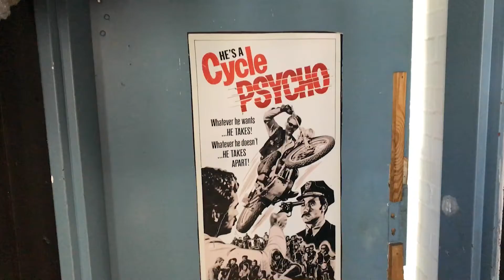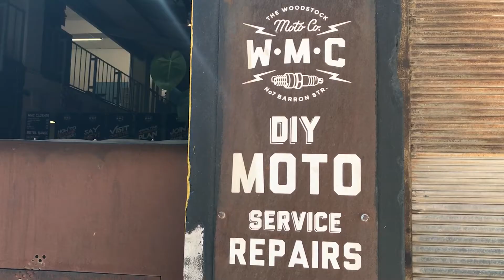Beards, bikes and tyres...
How do they all fit together? Find out in this month's Average Joe interview with Henk Kotzee.